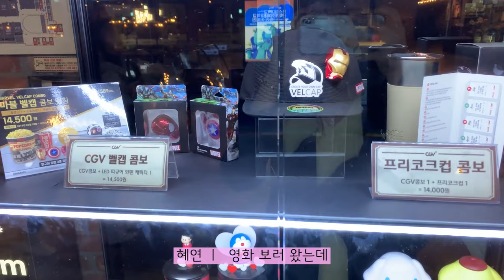심야 영화 데이트ㅣ말 없이 슬픈 영화를 보러가는 것에 대하여 (영화-생일)ㅣ연애이야기,연스커플ㅣ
안녕하세요 연스커플입니다♥

오늘의 주제는 슬픈 영화를 말 없이 보러간다면?
이라는 주제에 대해서 다뤄봤습니다
혜연이는 원래 눈물이 엄청 많아서 저와 슬픈 영화 보는걸
피하곤 했었는데요 이번에 컨텐츠를 핑계삼아
제가 보러가자고 졸라서 보고왔습니다!
어떤 결과가 있었을지 그리고 슬픈영화를 말 없이 보러가는 것에 대한
생각의 차이를 영상을 통해 확인해주세요 :)

재미있게 시청해 주시면 감사하겠습니다♥

다음 영상도 많이 기대해주세요 :)